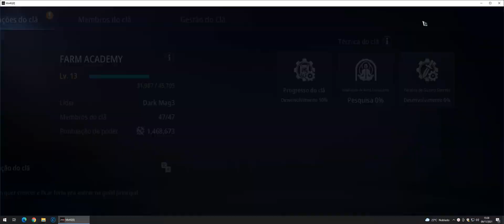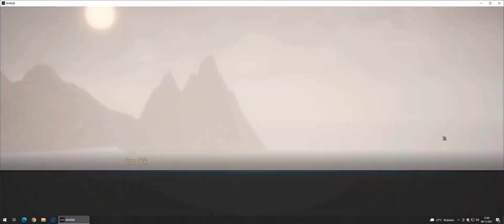MIR 4 : Testei o jogo, primeiras impressões! - (NFT MMORPG CRIPTOMOEDA DRACO $)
Pessoal testei o jogo mais falado do momento! Deixo aqui minha análise preliminar. Já testaram o jogo? Já farmaram?
Vou trazer umas dicas importantes.

Favor curtir e espalhar o vídeo pra fortalecer o canal.
Tschüss!
Sugiro assistir em tela cheia e gráfico 1.440p.

Sintam-se livres para comentar e fazer perguntas.